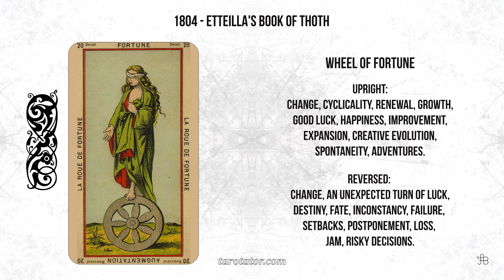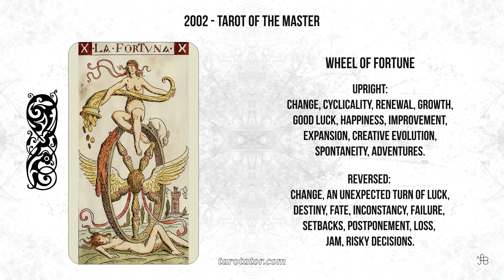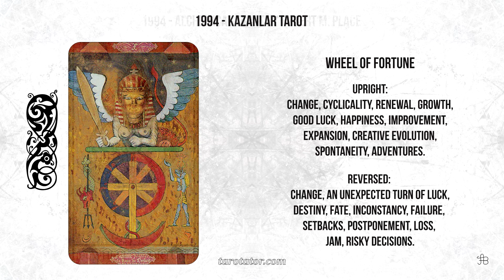Tarot timeline in 50 imagines, video 10 Wheel of Fortune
The timeline of the Tarot in 50 imagines is a project I was thinking about, and I have planned and prepared for a while now.
I wanted to create a series of 22 short videos presenting the evolution and the diversity of the design/artwork of the Tarot cards of the so-called Major Arcana.
Although the abundance of the Tarot, respectively Tarot-like Oracles starting from the 20th century is overwhelming, I wanted to keep the videos short and consistent.

Wheel of Fortune, the traditional interpretation of the card:

Upright:
Change, cyclicality, renewal, growth, good luck, happiness, improvement, expansion, creative evolution, spontaneity, adventures.poverty, secrets, crisis, reevaluation.
Reversed:
Change, an unexpected turn of luck, destiny, fate, inconstancy, failure, setbacks, postponement, loss, jam, risky decisions.

Featured Tarot decks:

1420's and 1460's - Cary-Yale Visconti Tarot
1420's and 1460's - Visconti-Sforza Tarot
1550 - Estensi Tarot
1650 - The Tarot of Jacques Viéville
1650 - Jean Noblet Tarot of Marseille
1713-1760 - Jean-Pierre Payen Tarot of Marseille
1748 - Grimaud-Marteau Tarot of Marseille
1760 - Conver Tarot of Marseille
1780 - Ancient Tarot of Bologna
1789 - Grand Etteilla
1804 - Etteilla's Book of Thoth
1810 - Ancient Tarot of Lombardy
1830 - Tarot d’ Epinal
1863 - Paul Christian
1889 - Oswald Wirth
1893 - Tarot of the Master
1909 - Papus
1910 - Rider-Waite-Smith
1929 - Knapp-Hall
1944 (first published in 1969) - Aleister Crowley’s Thoth
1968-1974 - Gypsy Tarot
1977 - Golden Dawn
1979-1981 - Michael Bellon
1979 - Morgan-Greer
1980 - The Magic Tarot by Frederick Lionel
1988 - Jungian Tarot by Robert Wang
1988 - Cosmic Tarot
1990 - Haindl Tarot
1990 - Hermetic Tarot
1990 - Tarot of the Old Path
1992 - Katalin Szegedi
1994 - Alchemical Tarot by Robert M. Place
1994 - Kazanlar Tarot
1995 - Röhrig Tarot
1996 - Rolla Nordic Tarot
1997 - Tarot Of Ceremonial Magick
1998 - Crystal Tarot deck by Elisabetta Trevisan
1998 - Tarot of Aquarius Era
2001 - Tarot of the Sephiroth by Dan Staroff
2004 - Akron Tarot
2004 - Golden Tarot deck by Kat Black
2005 - Tarot of Reflections
2006 - Demeroticon Tarot
2007 - Sensual Wicca Tarot
2008 - Initiatory Tarot of the Golden Dawn
2008 - Langustl Tarot
2009 - Dame Fortune’s Wheel Tarot
2014 - Deviant Moon Tarot
2017 - Ostara Tarot
2018 - Unified Esoteric Tarot

Music Touch Tone by The Mini Vandals.